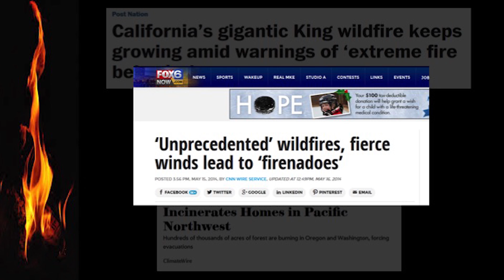Occupy wildfires: the story of the 1% | Jessica Haas | TEDxBozeman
Jessica Haas discusses how the confluence of society and nature leads to catastrophic wildfires and what we can do to combat them. Wildfires are naturally occurring events with many ecological benefits. However, with more and more people moving into the lands adjacent to fire adapted ecosystems, the probability of catastrophic wildfires is increasing. Learn how foresters, hydrologists, architects, engineers, and community planners must work together to design future fire resistant and adapted communities.

As a lover of wide open wild spaces, Jessica Haas is passionate about creating better solutions for urban development to coexist with the natural world. Currently, Jessica is an ecologist with the Rocky Mountain Research Station where she conducts research on wildfires, natural hazards, and community planning. Her work has been used nationally to support hazard mitigation by major land managers and various state forestry departments and her research is published in both peer-reviewed scientific journals and news media sources from the Wall Street Journal to the Boston Globe. Jessica received her M.S. in Resource Conservation in 2010 from the University of Montana, where she is currently enrolled in a Ph.D. program in Forestry. In a former life Jessica was a ski bum in Big Sky, Montana and in her free time she can still be found skiing and climbing throughout the mountains of the region.